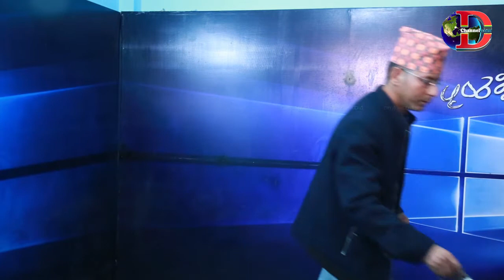नेपालमै भेटियो international standard magic performer | bishwa ram thapa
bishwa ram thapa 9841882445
Camera/Edit: Roshan Mahate
Presenter/Producer: Dipak Chamling